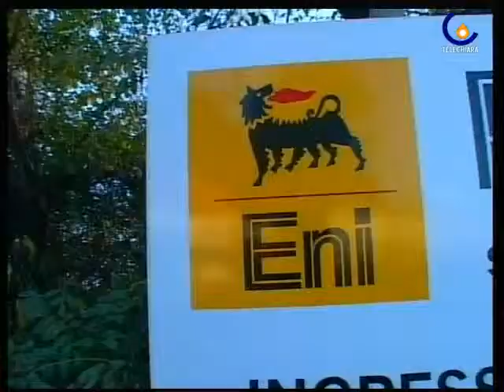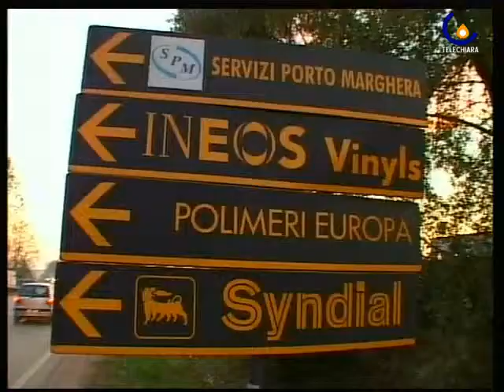090618 Vinyls sulla via della salvezza ma con il ciclo del cloro l'Eni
Mestre - L'esito dell'incontro tra Eni, i sindacati e il Ministro Scajola sulla situazione della Vinyls e della chimica italiana (Cristina Pagnin)